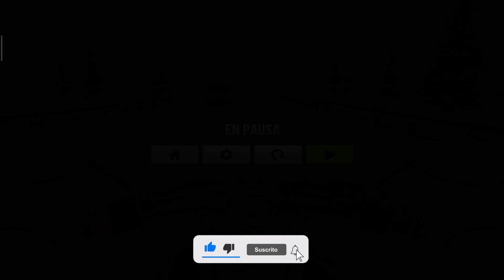Juego de motos - Traffic raider gameplay #4. Juego motos gratis.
Corre por la autopista con tu moto entre el tráfico y lo más rapido que puedas. Traffic rider es un juego de carreras de motos gratis para celular. Pruebalo y cuenta en comentarios que te parece.